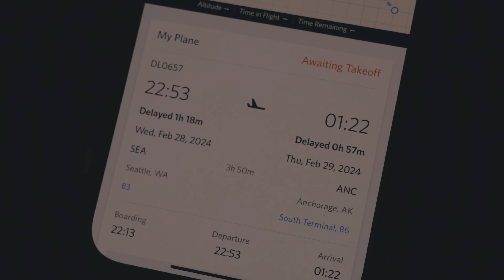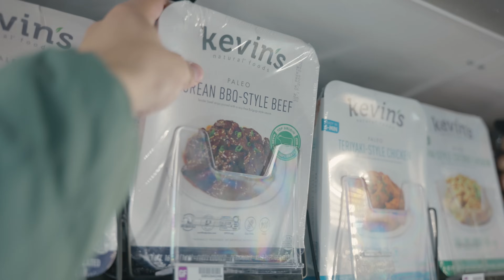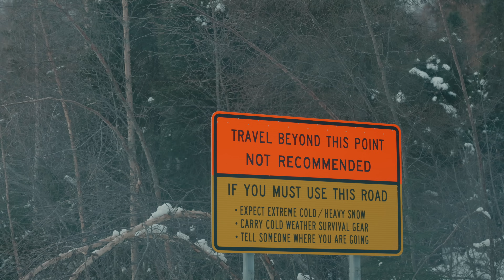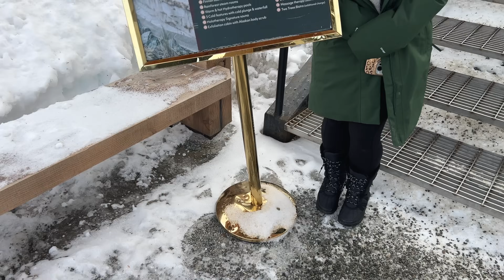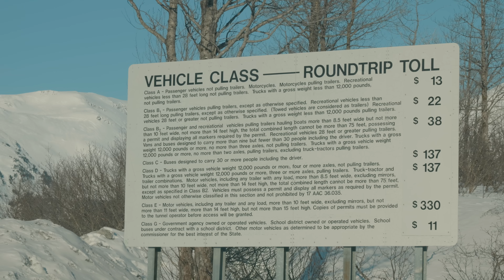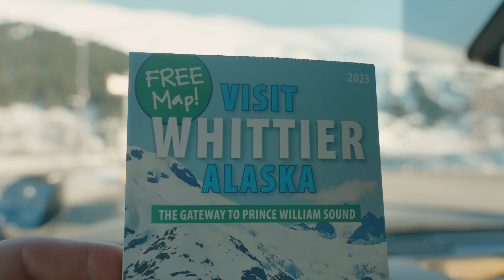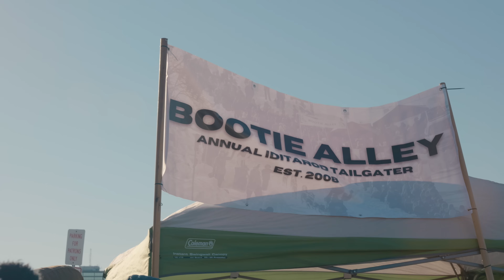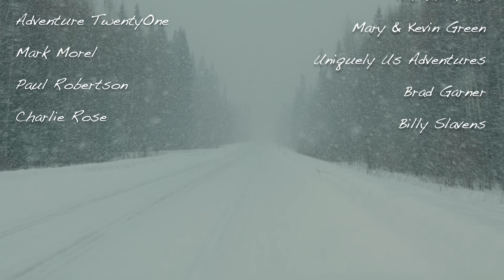Winter Camping In Alaska - Stuck In Snow, Epic Camp By Glacier | Part 1 [S1E3] | Conquest Overland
Alaska round two, here we go! For the next seven days we’re exploring this beautiful land during the frigid winter season camping in temps as low as -7F next to a glacier and enjoying every minute of it. Thanks to Alaska Overlander (4x4 rentals) for making accommodations both very easy and comfortable, we have all we need to set out and experience Alaska in a whole new way. Ride along for the adventures ahead, you don’t want to miss this one!

》Previous Episode
Rivers, Ropes, and Waterfalls - Exploring Oregon [S1E2]

Bluetti
AC180 Power Station